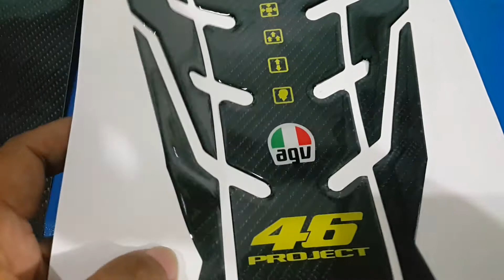Sticker Tankpad Carbon 5D Produksi RONIta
Tankpad spesial yang dibuat dari aticker carbon 5D asli dan dicetak khusus dengan printer RONIta. Hasil lebih joss dan mewah mas bro.